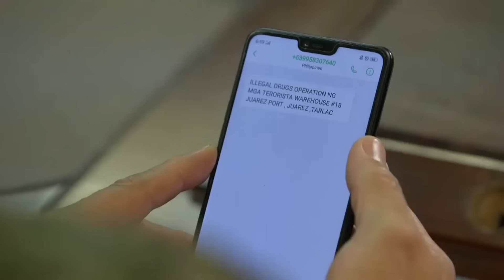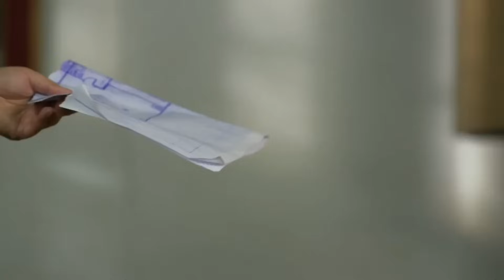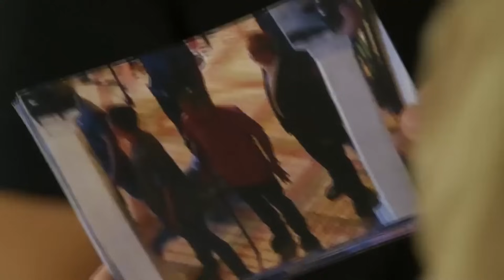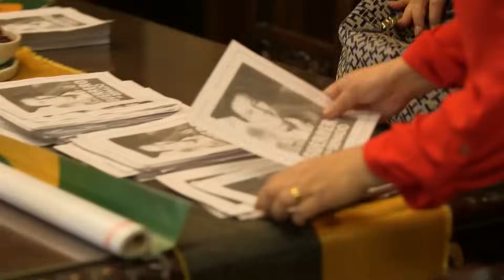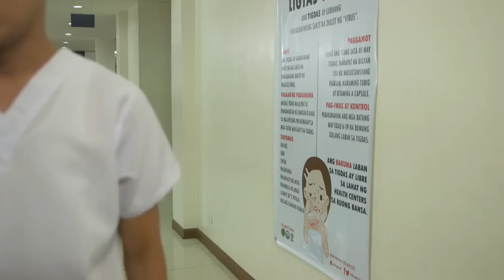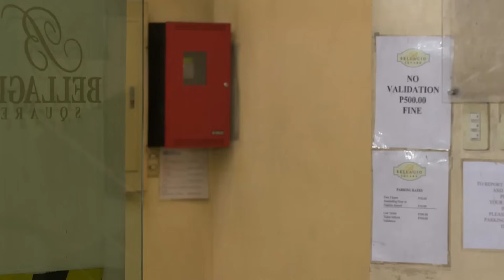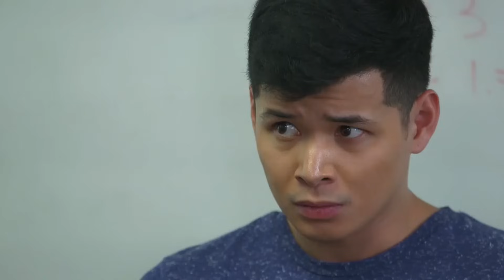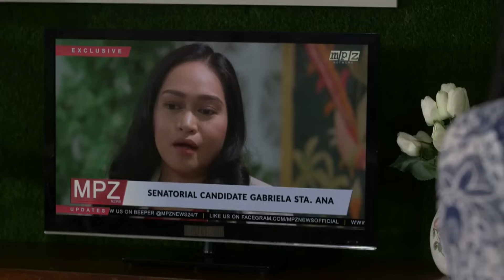Fast Cut Week 31 | The General's Daughter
The General's Daughter Fastcut Week 31.

The General's Daughter
The General's DaughterFastcut